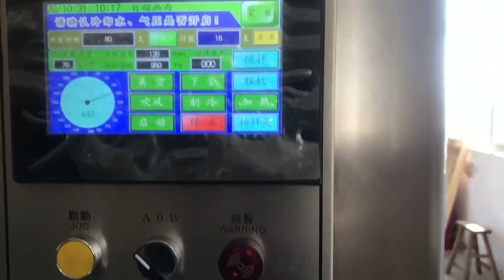How To Operate A Plastic Tube Filling And Sealing Machine Effectively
plastic tube filling and sealing machine  how to attention
plastic tube filling and sealing machine  speed @ 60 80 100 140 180 per minute for more option

After purchasing a plastic tube filling and sealing machine, you need to pay attention to the following points to ensure the normal operation and maintenance of the Plastic Tube Filling Machine.
1. Installation and debugging: According to the installation guide provided by the plastic tube filling and sealing machine supplier, install the machine correctly and perform necessary debugging to ensure that the Plastic Tube Filling Machine is running well before starting production.
2. Operation training: Ensure that the operation team has received sufficient training on how to properly operate and maintain the plastic tube filling and sealing machine, which helps reduce operating errors and maintenance issues.
3. Maintenance plan: Develop a regular maintenance plan for the plastic tube filling sealing machine, including cleaning, lubrication and replacement of worn parts, and follow the maintenance recommendations provided by the supplier
4. Parts supply: Establish a spare parts inventory in case of emergency, which can reduce production interruptions due to parts failure
5. Safety inspection: Regularly conduct safety inspections of the plastic tube filling sealing machine to ensure that all safety devices and emergency stop devices are working properly.。

6. Production monitoring: Monitor the performance of the plastic tube filling sealing machine to ensure that it reaches the expected production capacity and filling accuracy in production.
7. Cleanliness and hygiene: Keep equipment clean and hygienic, especially when handling sensitive products such as food or pharmaceuticals, to ensure that the products meet hygiene standards.
8. Troubleshooting: Train operations teams so they can quickly identify and resolve possible failures.
9. Compliance: Ensure that the plastic tube filling sealing machine complies with all applicable regulations and standards during operation, especially those related to product packaging and hygiene.